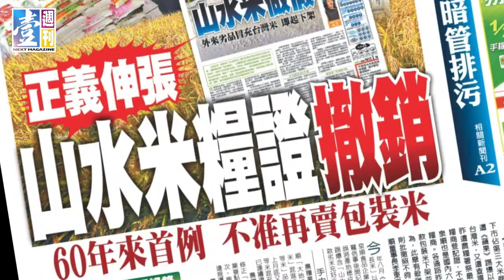【台灣壹週刊】老天爺吃剩的 經典米得主陳毅鴻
陳毅鴻是今年十大經典米的得主，他種的有機稻品質不輸施作化肥農藥的稻米。

他說，種稻是過五關斬六將。幼苗要灑苦茶粕防治福壽螺，稻子長大了，要在田間維持高水位，防治雜草。等稻子結穗了，田鼠來了，鳥也來了。田鼠可以叫山產店的人來捉，但永遠捉不完。鳥趕不走，索性就割一塊地先餵飽牠們。更不用說，還有無法控制的大雨天災...。

陳毅鴻體悟到：反正老天爺吃剩的，就是他的。他說，今年老天爺對他不錯，稻子長得漂亮，可以有好價錢。有多好？算一算，平均每個人一個月二萬元。錢不多，但風調雨順，米長得漂亮，就是農人最大的成就感了。